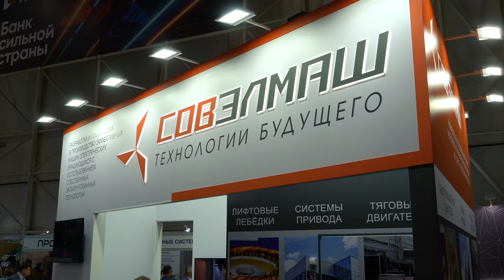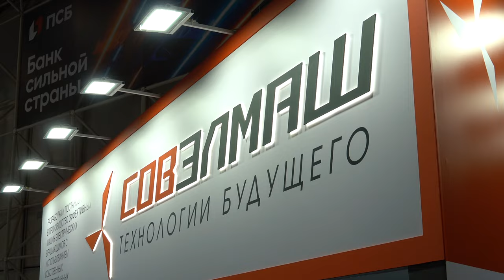"Nous devons montrer notre potentiel" : la participation de "Sovelmash" au forum par Sergey SEMEONOV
Les représentants de la société SOLARGROUP Sergey SEMEONOV, Pavel FILIPPOV et Fiodor KONSTANTINOV ont visité le forum "Armée 2024". Ils ont partagé leurs impressions de cet événement et du stand de la société "Sovelmash".

Regardez la vidéo pour de plus amples détails.